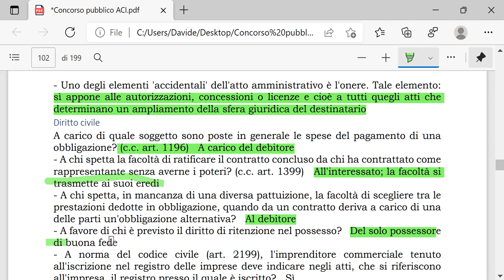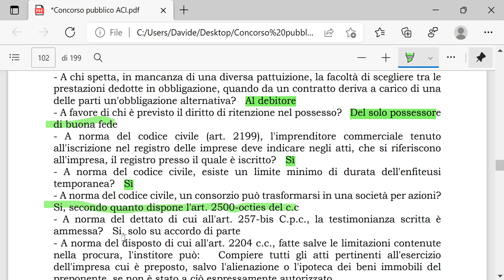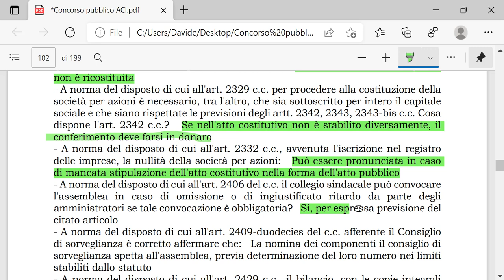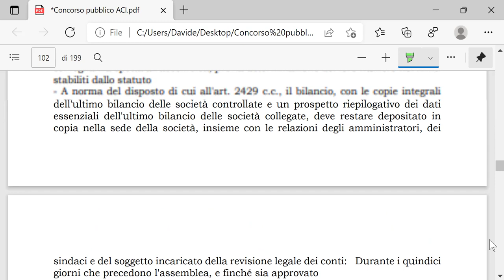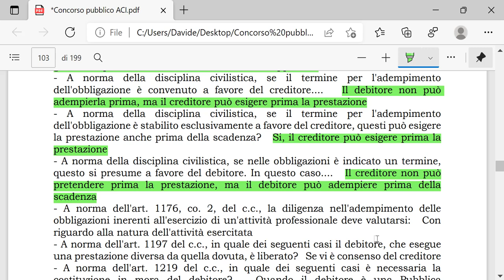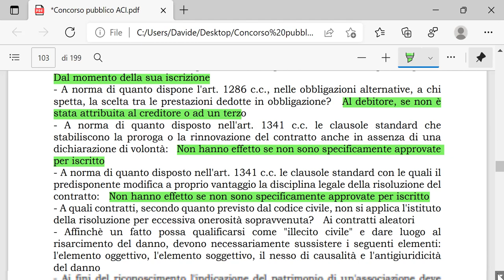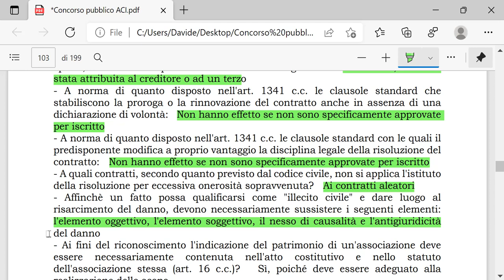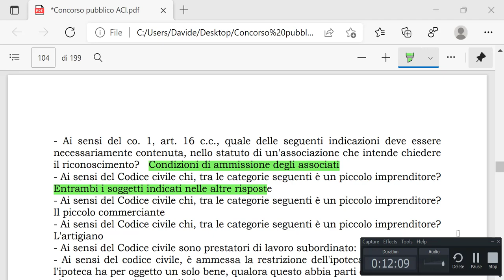Diritto Civile per concorsi pubblici parte I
In questo video vedremo alcune domande di diritto civile che possono essere proposte nei concorsi della P.A.